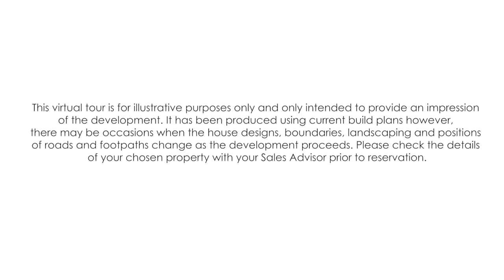Barratt Homes at King's Meadow, Melton Mowbray | Development Flythrough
Take a video tour of Barratt Homes at King's Meadow, Melton Mowbray.

King's Meadow is situated in the historic market town of Melton Mowbray, where you will find a collection of 2, 3, & 4 bedroom homes.

You and your family can enjoy an array of fantastic local amenities nearby with lots of open space and OFSTED rated 'Good' schools.

There's easy access to surrounding cities with direct train services to Leicester and excellent road links to the A46 and A607.